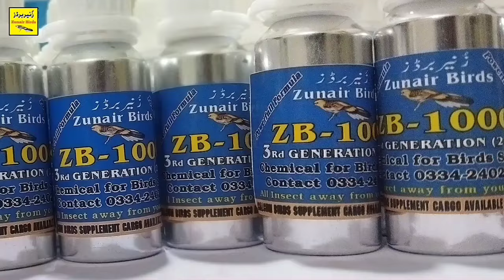Lalukhet Sunday Birds Market 8/9/24 birds rate list 2024 lalukhet birds market 2024|zunair birds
lalukhet birds market latest update 2024
the fun fin mishkat khan

Zunair Birds
zunair birds
*Super One Quality💫*
lalukhet birds market 2022 Better than lalukhet birds market 2023. All birds rate increase but right now situation totally changed. we upload jal rate every week but but no change. today also I am sending but people expectations not fulfilled. we pray jal rate will be up after Eid insha'Allah.
Zunair Birds
Zunair Birds Setup latest update
zunair Birds Setup
lalukhet birds market 2023 latest update jaal rate
lalukhet birds market 2023 latest update today
lalukhet birds market rate today
lalukhet birds market today update
8/9/2024